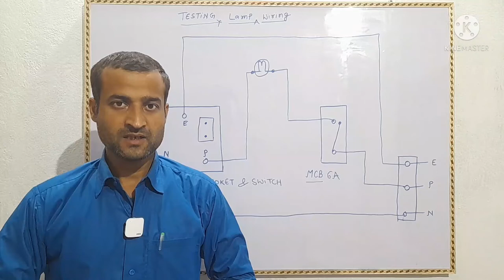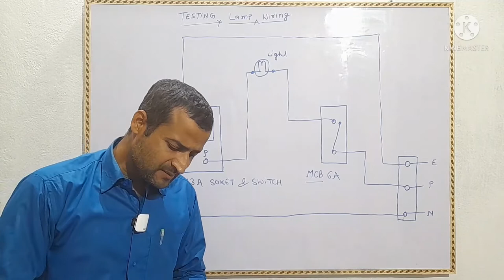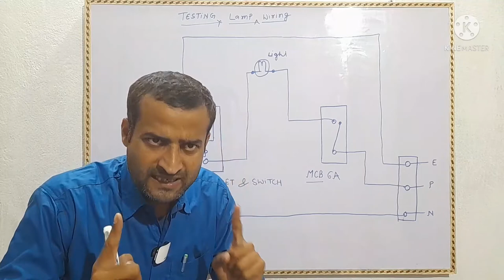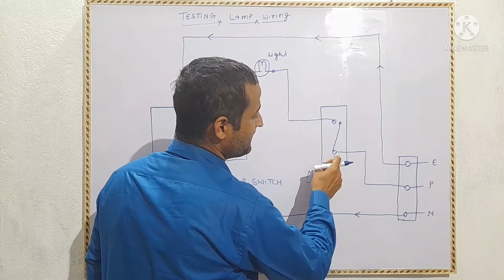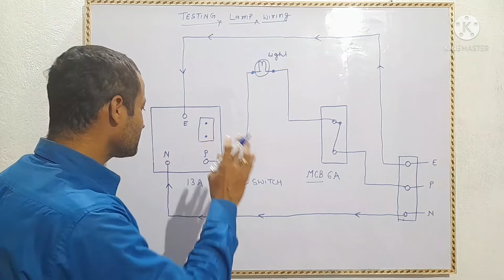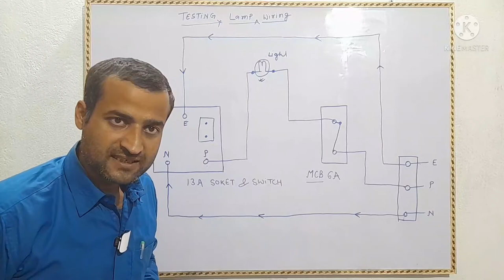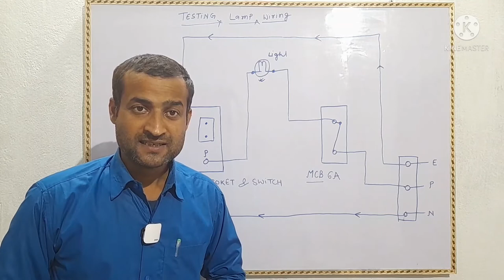Testing lamp wiring series light connection continuti test lamp wiring testing light connection